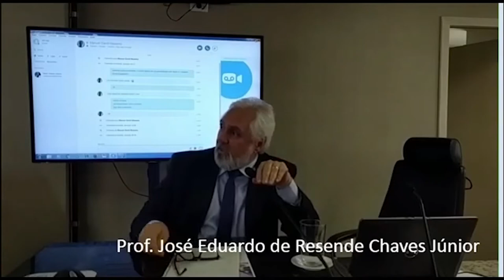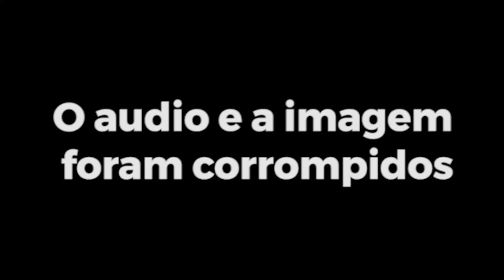Oficina do GEDEL | Direito e Big Data no TRT 3ª Região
Em parceria com o Grupo de Estudos sobre Justiça e Direito Eletrônicos (GEDEL), o nosso diretor Professor Fabrício B. Pasquot Polido participou do evento no Tribunal Regional do Trabalho da 3ª Região, sobre democracia e direito no contexto do big data, da inteligência artificial e da linguagem maquinal. Aqui você confere a fala dele no evento.